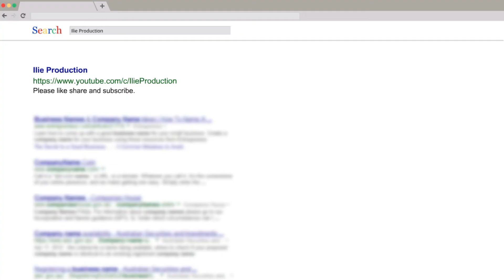Castel Gandolfo Roma Italia